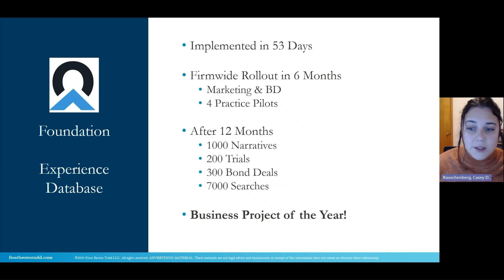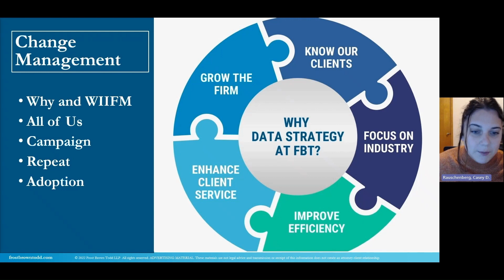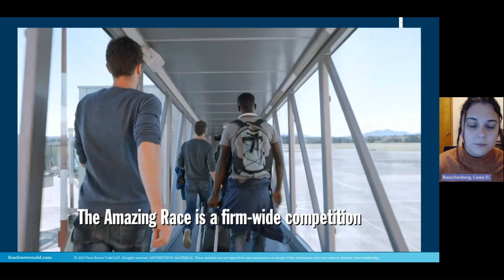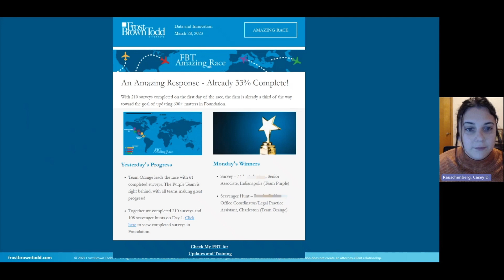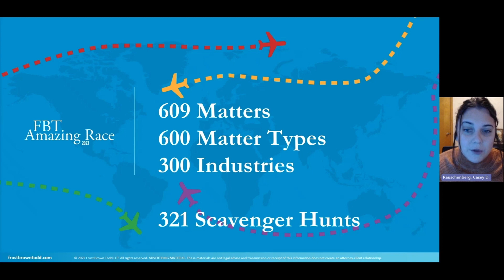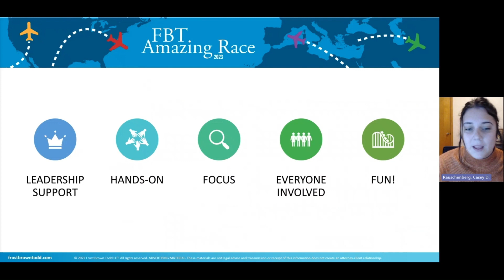SKILLS 2024 | skillslaw- Gamification Change Management- Frost Brown Todd